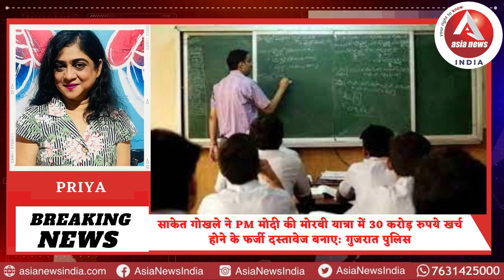anchorpriya मध्य प्रदेश के कुछ खास बड़ी खबरें एशिया न्यूज़ इंडिया में प्रिया के साथ।।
About this video: मध्य प्रदेश के कुछ खास बड़ी खबरें एशिया न्यूज़ इंडिया में प्रिया के साथ।।